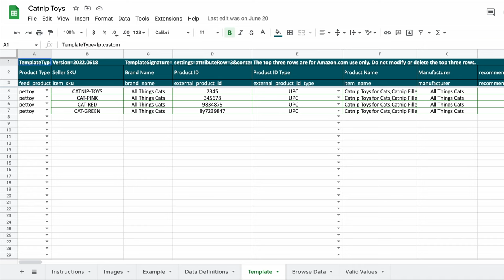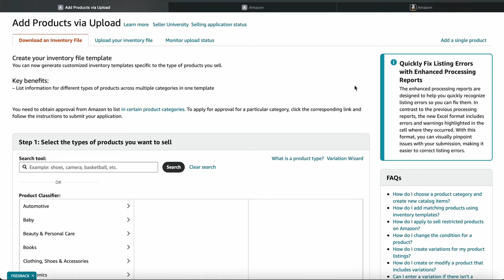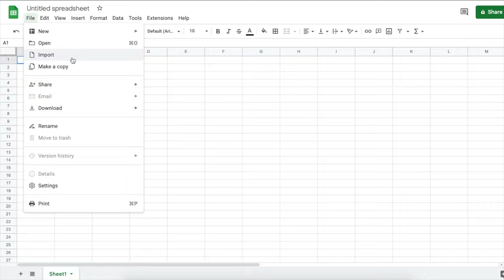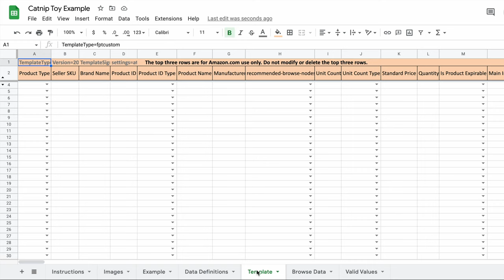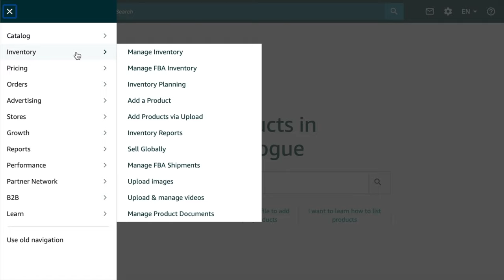HOW TO CREATE IMAGE URL FOR AMAZON FLAT FILES! *QUICK AND EASY*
Wondering how to create image URLs for Amazon flat files? I walk you through step by step exactly how to do it - and it's actually super quick and easy! I also touch on how to download a flat file, and then how to export and upload to Amazon.

📎 LINKS MENTIONED 📎

📗CHAPTERS📘

0:00 Intro to how to create image URL for Amazon flat files
0:17 How to download an Amazon flat file by category
0:50 "Add Products via Upload" screen - Step 1: Choose category
1:15 How to find your Amazon product's category pathway
1:46 "Add Products via Upload" screen - Step 2: Select marketplaces
2:05 How to open your downloaded flat file
2:39 How to create your image URL
3:12 Add your links to your flat file
3:49 How to export and upload
4:26 Troubleshooting
4:39 When to expect your images to appear on your listing

🎥 AMAZON IS SWITCHING TO THEIR NEW "SEND TO AMAZON" WORKFLOW SEPTEMBER 1, 2022. Stay up to date and watch the NEW tutorial here:

🎥 How to avoid getting SCAMMED when buying on Alibaba!

✨ MISC LINKS ✨

✅ Amazon Product Image & Video service:
Mention VIVIDMEGHAN for a discount!

✅ One month FREE of Amazon Prime:

✨ FREEBIES ✨